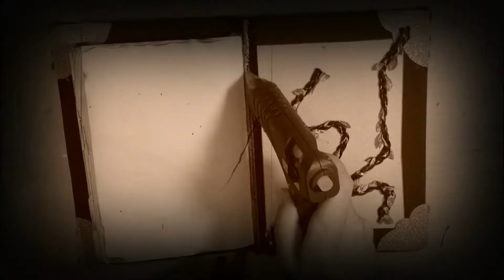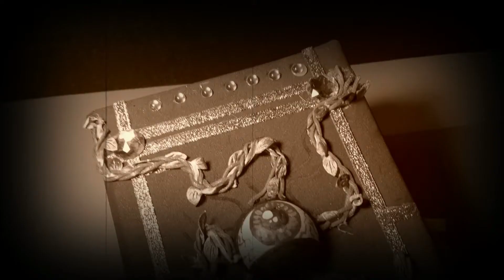Como hacer un libro de los hechizos (Especial Halloween 4)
En el video de esta semana, vamos a juntar todos los ingredientes para confeccionar un libro de conjuros o hechizos.
se acerca la noche de Halloween y por eso vamos a realizar o diseñar este libro para que no nos falten esos ingredientes secretos para hechizar.
Ancas de rana, patas de cabra.
Espero que os guste y que os sea divertido.